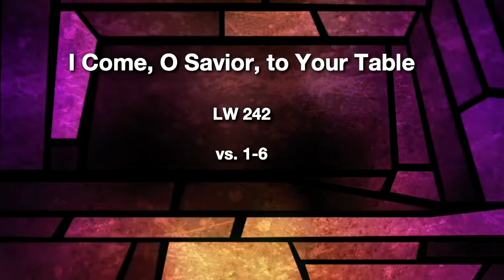I Come O Savior To Your Table || Christian Hymn || Lyrics On-Screen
Lyrics: Lutheran Worship Hymnal:
LW 242 I Come, O Savior, to Your Table vs. 1-6

1.
I come, O Savior, to your Table,
For weak and weary is my soul;
You, Bread of Life, alone are able
To satisfy and make me whole:
Lord, may your body and your blood
Be for my soul the highest good!

2.
Restless am I and heavy laden,
With sin my soul is sore oppressed;
Receive me graciously, and gladden
My heart, that here is now your guest.

3.
Your heart is filled with fervent yearning
That I a sinner come to you,
I, Lord, to your sure mercy turning;
My ancient bond of faith renew.

4.
In hope I come to your high table,
Your testament of deepest love;
For by its grace I now am able
To know the heart of God above.

5.
What greater gift can we inherit?
It is faith's bonded solid base;
It is the strength of heart and spirit,
The covenant of hope and grace.

6.
Your body, crucified, O Savior,
Your blood which once for me was shed,
These are my life and strength forever,
By them my hungry soul is fed.